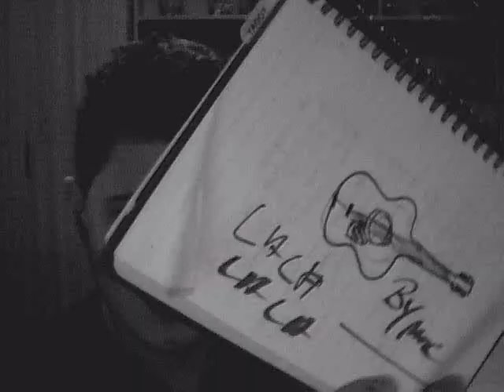Aldo Blaga - L'Italiano (Toto Cutugno Cover)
C O M M E N T    |    L I K E    |    S H A R E    |    S U B S C R I B E

Really hope you like it. See you in the comments ;)

Thanks! See you around ;)